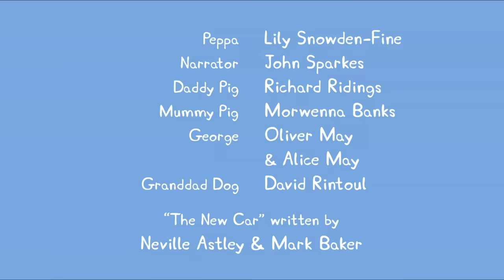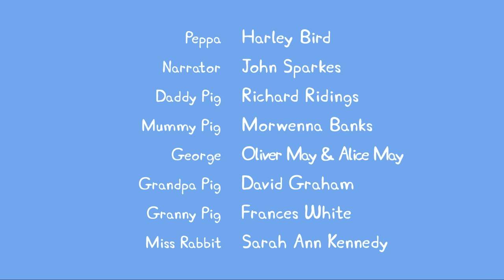Peppa Pig Português Brasil | A CERÂMICA | HD | Desenhos Animados